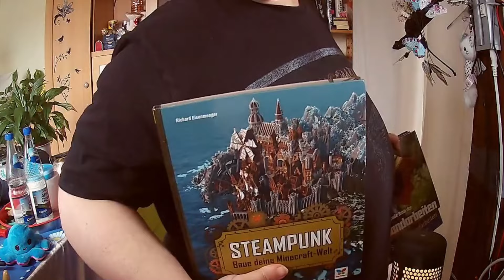Antwort an einen User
Begleite mich beim Gaming in Fortnite, Overwatch 2, Rocket League, Fortnite Rocket Racing und viele andere Spiele. Du kannst aber mir auch zuschauen mehrfach die Woche beim Kochen auf TikTok.

Kochen, Backen, Realtalk, Reaction und Gaming, da hab ich spaß dran.  Wir behandeln in den Diskussionen auch Themen wo sich andere scheuen. Wichtig immer nett zueinander sein und respektieren das andere Menschen andere Meinungen haben.
Lasst uns wieder eine Diskussionskultur aufbauen wo man seine meinung mit Argumenten verteten kann und nicht indem man beleidigt.

Nur Geschäftliche Anfragen, keine Pakete.

Wenn Musik verwendet wurde ist sie von
Monstercat